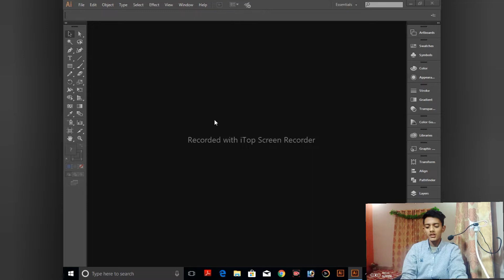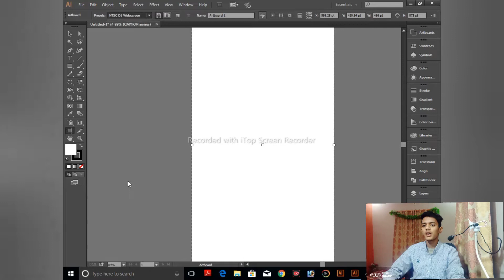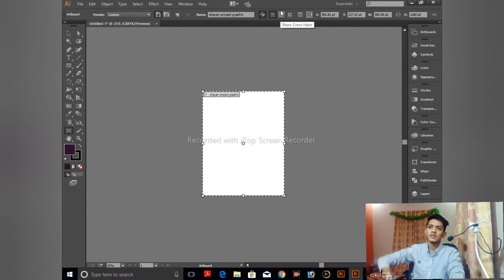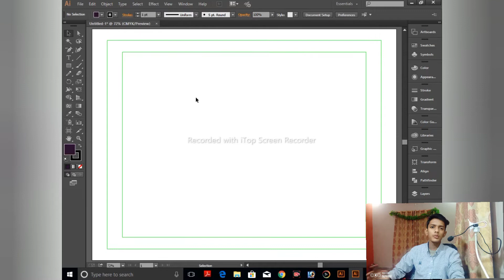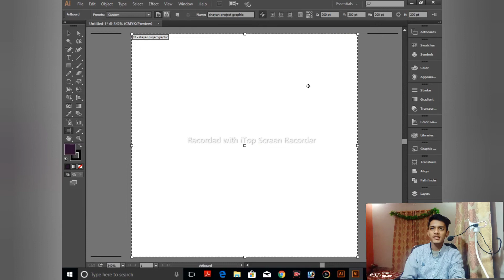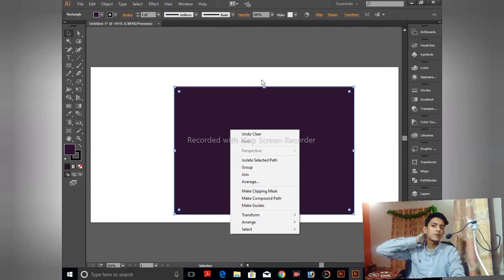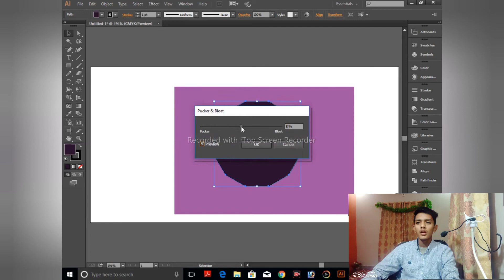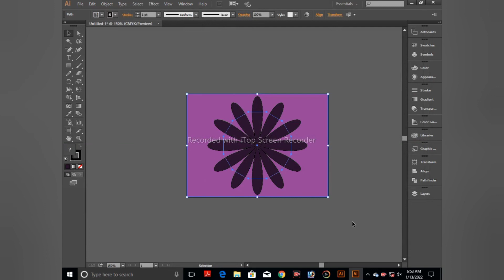how to make a tutorial illustrator CC 2014 in class 14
the best course illustrator CC 2014 in class 14

graphic design tutorial for beginners illustrator CC

 in Urdu

graphic design tutorial for beginners full course